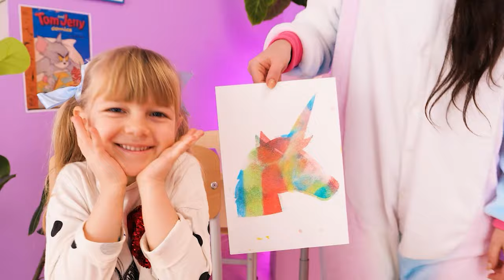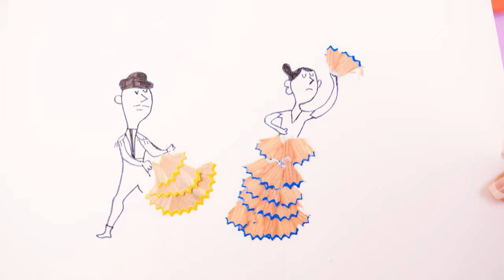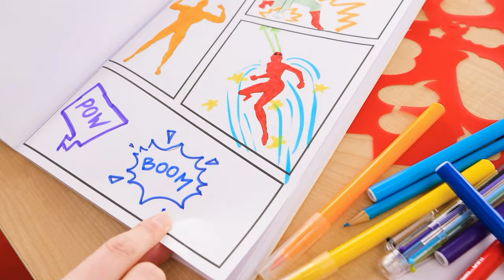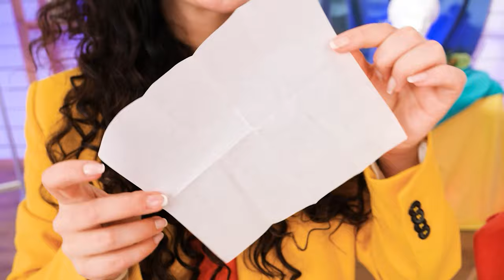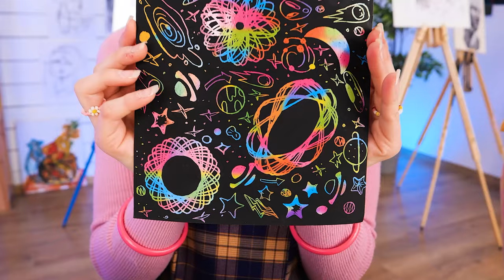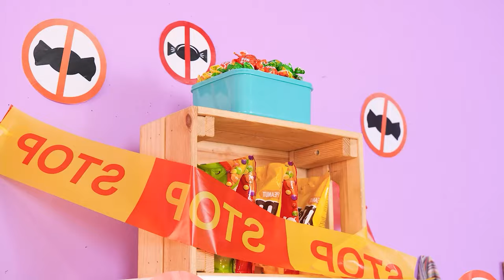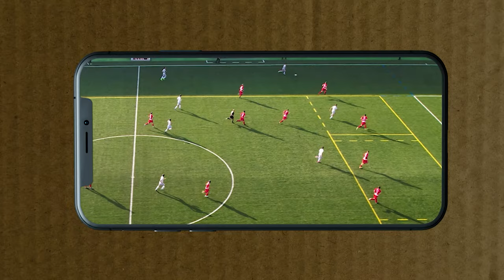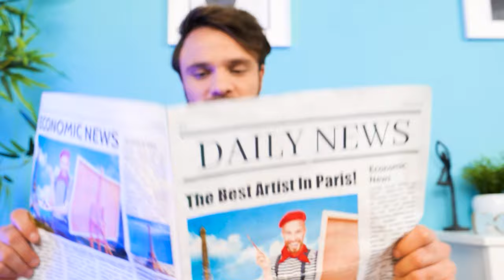Best DIY Cardboard Hacks & Gadgets for Clever Parents by HaHa Land!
Safety first! Having children is a lot of responsibility, but that doesn’t mean you can’t have fun! Explore these smart cardboard hacks and helpful gadgets that we are sure you will love!